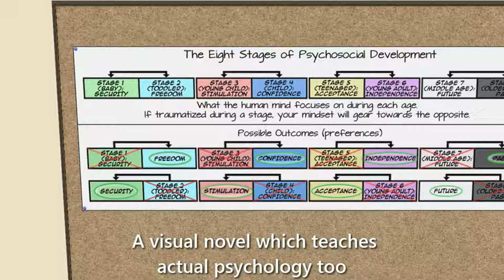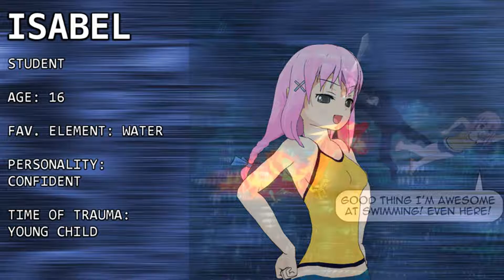SteamBro: New Videos - Full (2016-07-17 #111950)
00:04 Bad Rats Show
02:38 ARENA 3D
04:22 Reed
06:57 The Mind Hero
08:21 Strike.is: The Game
09:15 Voodoo Garden
10:21 Heroes from the Past: Joan of Arc